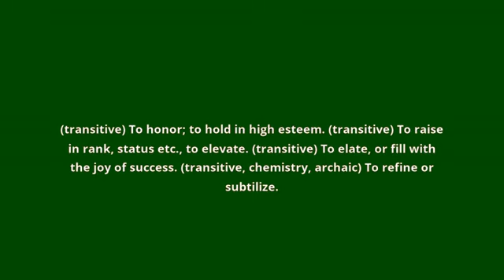what is the meaning of exalt